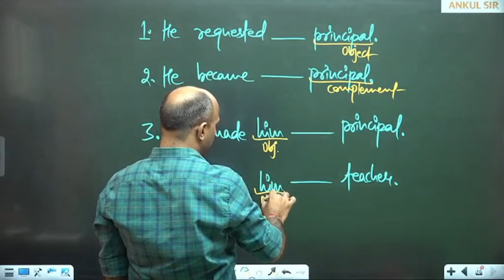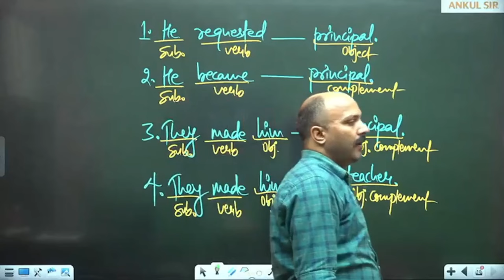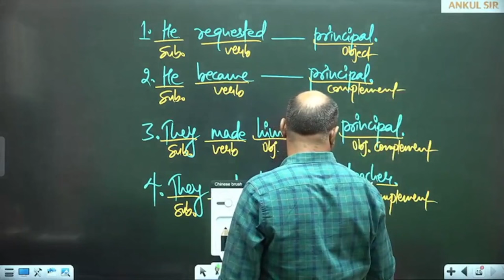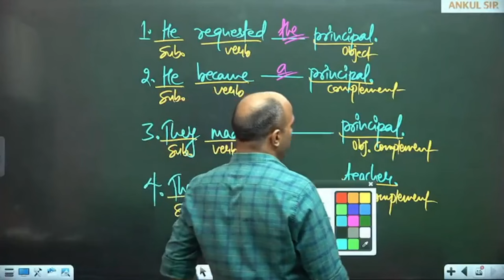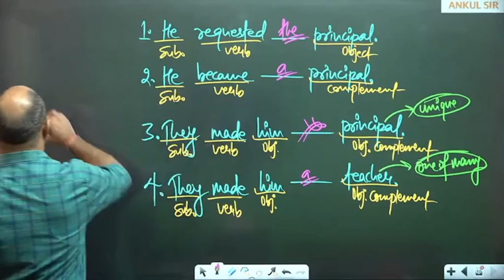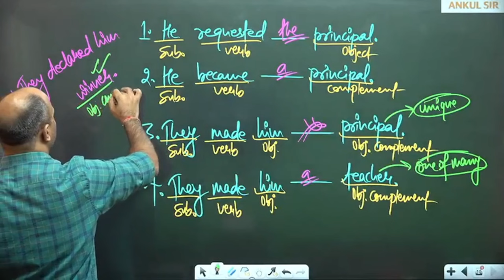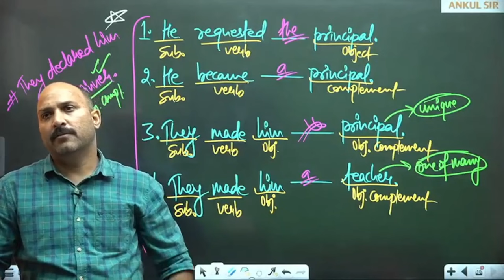ARTICLES WITH SUBJECT & OBJECT COMPLEMENTS|| ENGLISH CONCEPTS || ANKUL SIR